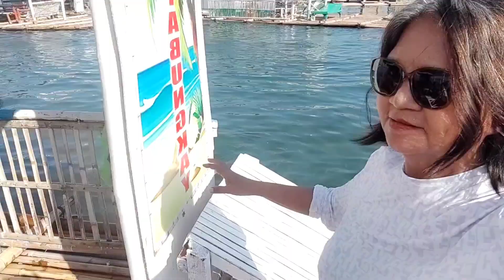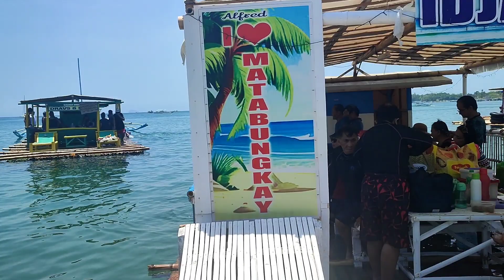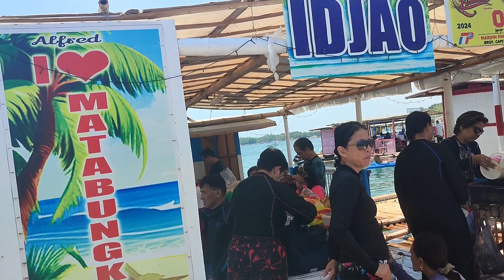MATABUNGKAY BEACH RESORT Lian Batangas